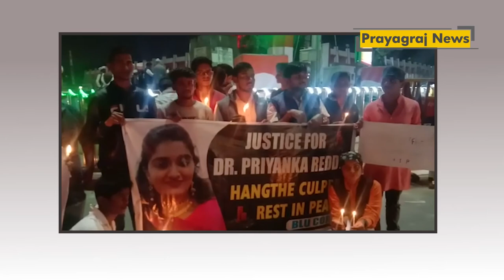डॉक्टर से हैवानियत पर प्रयाग में आक्रोश, लगे नारे- बस एक सजा, फांसी दो